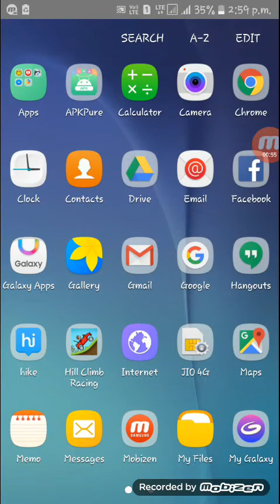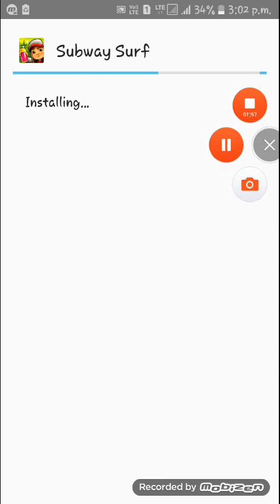Kisi bhi game ko hack kese kare with lucky patcher